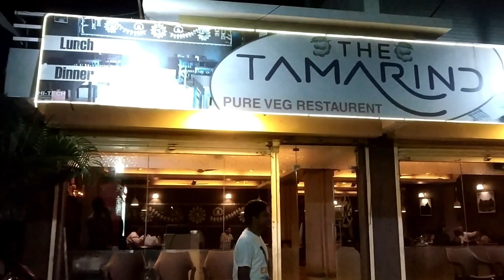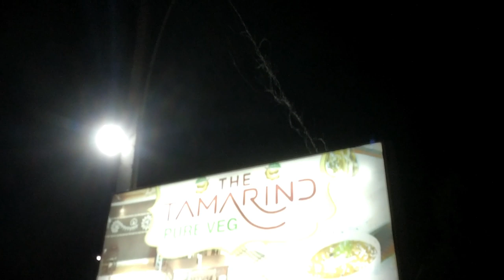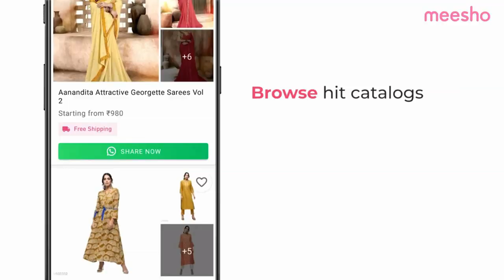ನನ್ನ ನೈಟ್ ಸ್ಕಿನ್ ಕೇರ್ ರೂಟೀನ್ ಮತ್ತು ಸ್ಪೆಷಲ್ ಡಿನ್ನರ್ Night skin care routine and special dinner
Baby Dress Oganiser ಖರೀದಿಸಲು ಈ ಲಿಂಕ್ ಚೆಕ್ ಮಾಡಿ

Stay Quirky Bi-Phase Makeup Remover - Take It Off Me (100 ml)
Stay Quirky Liquid Makeup Remover - I'm Done With You (50 ml)
NY Bae Pure As Hud-Son Micellar Water (50 ml)